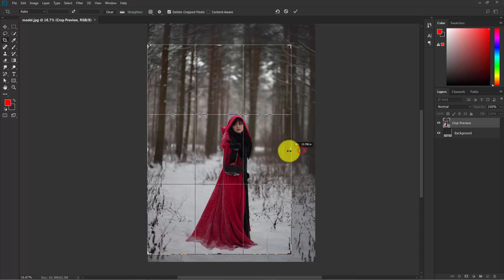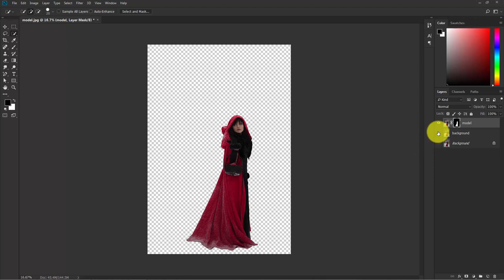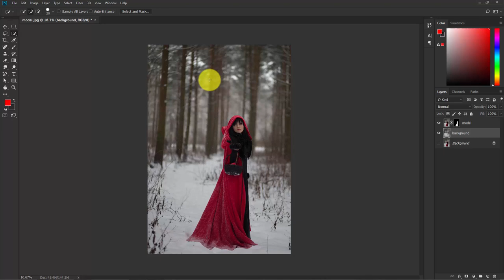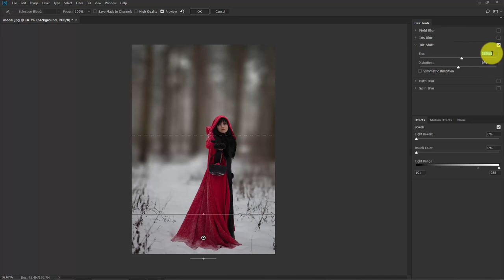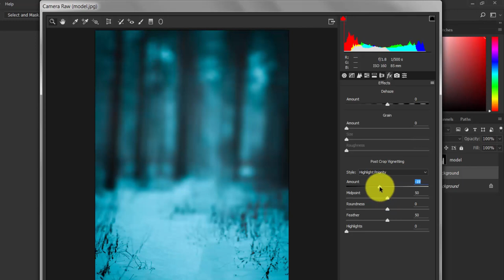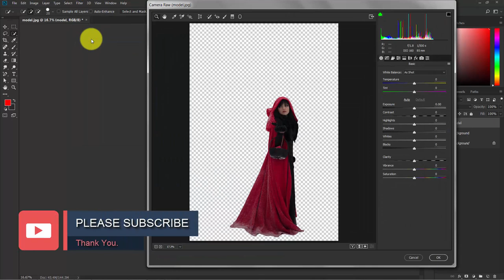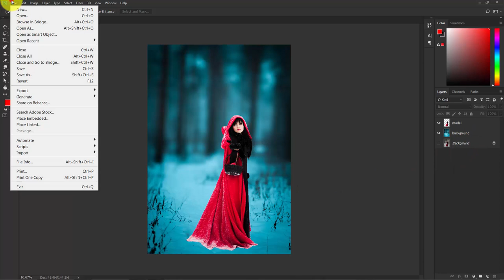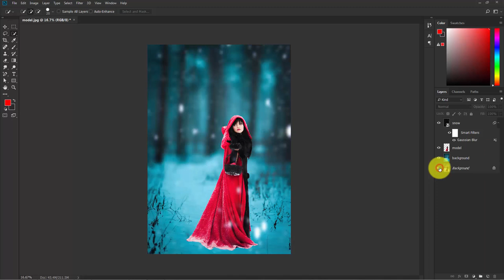Outdoor Photo Editing in Photoshop Tutorial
In this photo editing tutorial, I shared how to turn a boring outdoor photo into an amazing one in photoshop..
I applied blur effect to background and change the color to an awesome tone.. Made the object pop up by enhancing color, exposure etc.. Hope you liked.. Thank you.